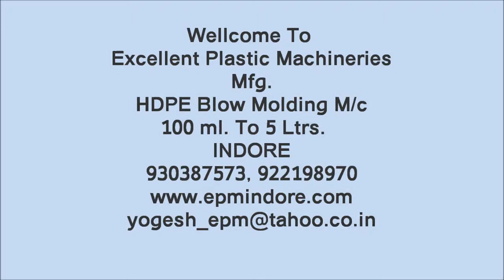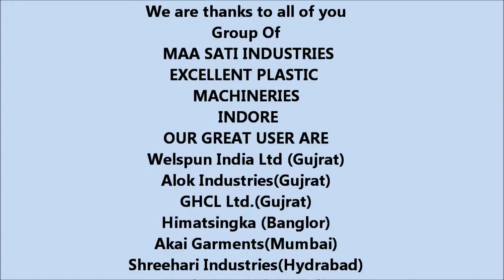Excellent Plastic Machineries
Incepted in the year 2006, at Indore (Madhya Pradesh, India), we, "Excellent Plastic Machineries", are known as the most reputed manufacturer and supplier of high performance array of Textile Machine, Plastic Processing Machine, Paving Block Machine, Electrical Panel, Injection Moulding Machine and Blow Moulding Machine. These products are designed with high precision and manufactured using optimum grade components and innovative technology in order to meet the international quality standards.